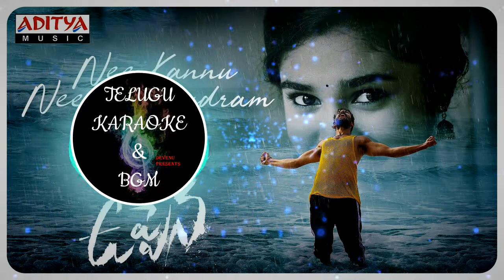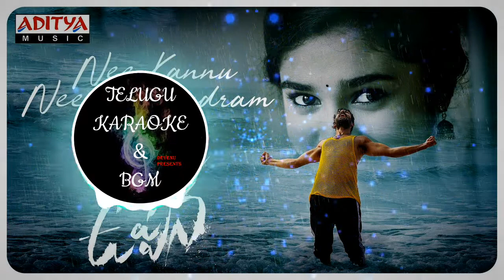Uppena BGMs - Nee Gaali Taake Haayiki Song | DSP | Telugu karaoke and BGM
plugin ur earphones and enjoy...